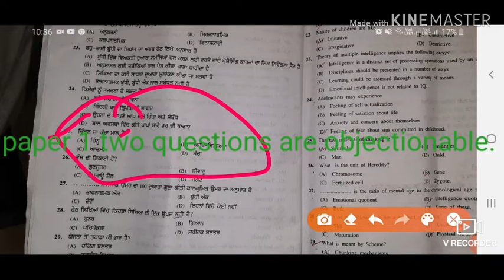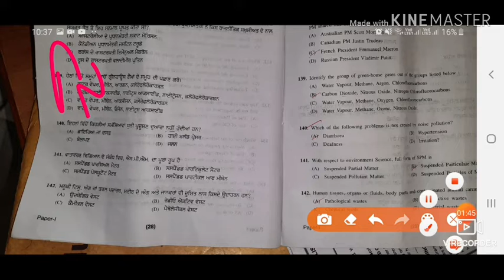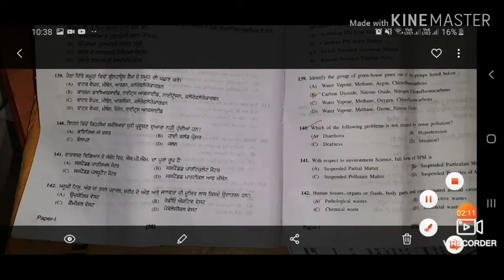Paper 1 wrong and objectionable questions!! Objections can be put on these